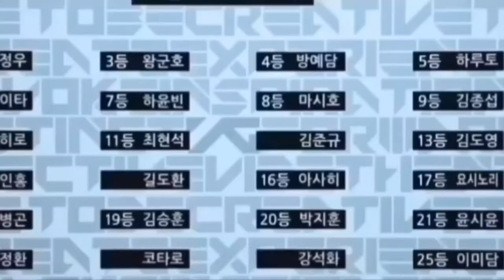HARUTO WATANABE TREASURE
This will always be my precious gift I would treasure for a really long time. I'm so grateful that I got to know Haruto in my life.
Thank you for not giving up on your dreams, I'm so proud of you Haruto.
Can't wait to see you on stage and let's show the world how talented and amazing you are. ❤✨